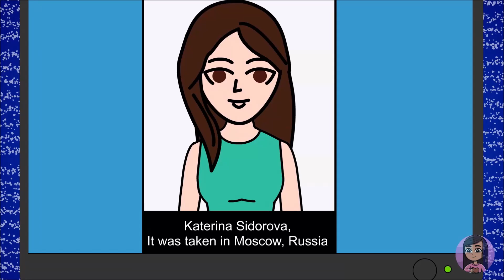Je souhaite que je n'ai jamais googlé maman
«Carly, il y a quelqu'un que je veux que tu rencontres !»
J'ai regardé mon père, alors c'est pour ça il m'avait emmené dans un bon restaurant pour  le dîner ! Avant que j'aie eu la chance de dire quoi que ce soit, une femme est venue et  s'est tenue à côté de mon père. Papa passa son bras autour d'elle et la tira vers lui.
«Voici Katherine Smith.» A dit papa. «C’est ma fiancée !»
Ma bouche s'est ouverte sous le choc.
Comment papa a-t-il pu penser à se remarier, c'était trop rapide.
J'ai regardé la femme, elle était grande, vraiment grande, presque de la même taille que  mon père. Elle avait de longs cheveux bruns, je suppose que certaines personnes  pourraient dire qu'elle était jolie, mais j'ai eu une répulsion immédiate pour elle. Je n'avais  pas besoin d'une nouvelle maman, papa et moi nous entendions bien juste tous les deux.  Maintenant, elle était arrivée et je savais juste qu'elle allait tout gâcher.
Cela ne faisait que quelques mois que maman avait disparu. Je me souviens de ce jour  comme si c'était hier. Je lui avais fait un signe d’au revoir alors qu'elle me déposait aux  portes de l'école, je ne savais pas que ce serait la dernière fois que je reverrais ma mère.
Ils ont trouvé sa voiture au pied d'une falaise, la police a déclaré qu'elle devait conduire  trop vite et qu'elle avait quitté la route. La police a fouillé les environs, mais ils n'ont jamais  retrouvé son corps. Ils ont juste fermé le dossier et ont dit qu'elle était «présumée morte».
Une semaine après notre dîner au restaurant, Katherine a emménagé dans notre maison.  Dès le début, tout ce qu'elle faisait m’ennuyait. Elle a changé certains meubles et a mis  ses propres casseroles et poêles dans la cuisine. Je voulais que les choses se passent  comme elles étaient quand maman était ici. Mais Katherine avait sa propre façon de faire  les choses.
Et l'autre chose vraiment ennuyeuse était qu'elle me léchait toujours les bottes. Je savais  qu'elle voulait juste impressionner mon père. Un soir, nous étions tous assis en train de  dîner ensemble quand elle s'est tournée vers moi et m'a dit :
«Carly, j'ai une surprise pour toi. Je vais t’emmener en ville samedi et nous pourrons  t’acheter de nouveaux vêtements. Après cela, nous pouvons aller regarder un film  ensemble. »
« Oh, ça a l'air très amusant, n'est-ce pas Carly ? » A dit papa.
À l'intérieur, je bouillonnais mais j'ai mis un sourire sur mon visage pour le bien de papa. «Oui, c'est si gentil de ta part, merci Katherine. » Ai-je dit.
«Oh, tu peux m'appeler maman.»
« J’ai déjà une maman. Alors je pense que je vais juste t'appeler Katherine ! » Katherine a regardé mon père.
J'ai repoussé mon assiette et j'ai trouvé des excuses pour aller dans ma chambre. Alors  que je quittais la cuisine j'ai entendu papa chuchoter à Katherine,
«Donne-lui juste du temps, elle reviendra à la raison. »
Mais il avait tort, je n'allais jamais «revenir à la raison». Je détestais Katherine, elle avait  ruiné ma vie. Elle n'avait aucun moyen de remplacer ma mère. Il fallait que je pense à une  excuse pour ne plus faire les magasins avec elle.
Mais au je n'en ai pas eu besoin, à la dernière minute, Katherine a dit qu'elle devait partir  de la ville pour le week-end. Elle a promis qu'elle se rattraperait une autre fois.
La plupart du temps, je réussissais à rester en dehors de son chemin, j'étais à l'école toute  la semaine et juste après le dîner, je leur disais que j'avais des devoirs à faire et je passais  le reste de la soirée dans ma chambre. Et heureusement, chaque week-end, Katherine  devait partir de la ville pour quelque chose.
Le week-end, ma meilleure amie Jess venait chez moi, elle était la seule à qui je pouvais  me confier.
«Je ne lui fais tout simplement pas confiance. » Ai-je dit à Jess. «Elle est trop bien pour  être vraie !»
Jess était d'accord avec moi que les choses ne collait tout simplement pas, pourquoi  Katherine me léchais toujours les bottes, ok, j'ai compris qu'elle voulait que je l'aime pour  rendre mon père heureux. Mais elle est allée trop loin, elle m'achetait toujours des choses,  presque tous les jours elle rentrait à la maison avec une nouvelle robe ou une nouvelle  paire de chaussures pour moi. Quand j'ai voulu un nouveau téléphone, mon père a dit  non, mais le lendemain, elle est sortie et m'en a acheté un.
«Je suis sûr qu'elle a quelque chose à cacher, Jess, même son nom est suspect,« Smith »  !! C'est trop approprié, n'est-ce pas ? » Ai-je dit. «Je vais découvrir quel est son secret !»